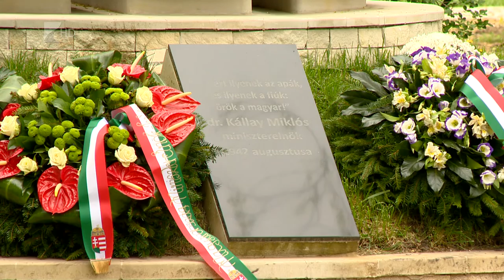Eredeti pompájában a Kállay-kúria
Átadták a felújított kállósemjéni Kállay-kúriát. A beruházás 1,2 milliárd forint pályázati támogatásból valósult meg. A kúria az 1920-as ’30-as évek hagulatát idézi.